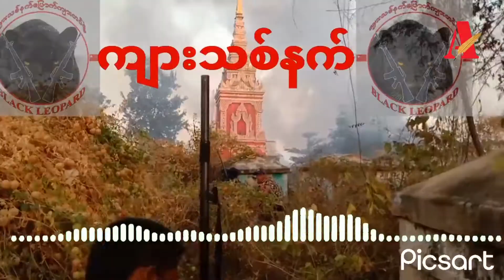“စစ်တပ်က အောက်ခြေမှာ တပ်ပျက်နေပြီ။ လက်နက်မြန်မြန်ရရင် တော်လှန်ရေး မြန်မြန်အောင်မယ်”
“စစ်တပ်က အောက်ခြေမှာ တပ်ပျက်နေပြီ။ လက်နက်မြန်မြန်ရရင် တော်လှန်ရေး မြန်မြန်အောင်မယ်” (ကျားသစ်နက် PDF နှင့် ဆက်သွယ်မေးမြန်းချက်)

ဧရာဝတီတိုင်းမ်
မေလ ၂၇ ရက်

အာဏာသိမ်း စစ်ကောင်စီတပ်တွေဟာ အောက်ခြေမှာ တပ်ပျက်နေပြီဖြစ်ပြီး အမျိုးသားညီညွတ်ရေးအစိုးရ - NUG အနေနဲ့ PDF တွေကို စစ်လက်နက်တွေ ထောက်ပံ့ပေးမယ်ဆိုရင် တော်လှန်ရေး အမြန်ဆုံး အောင်မြင်သွားမယ်လို့ စစ်ကိုင်းတိုင်း၊ ပုလဲမြို့နယ်မှာ စစ်ကောင်စီကို ခုခံတိုက်ခိုက်နေတဲ့ ကျားသစ်နက်
PDF တပ်ဖွဲ့က ပြောပါတယ်။

ကျားသစ်နက် PDF တပ်ဖွဲ့ ဒု - ခေါင်းဆောင် ကိုဖိုးသားကို ဧရာဝတီတိုင်းမ်သတင်းဌာန အယ်ဒီတာ ထက်ခေါင်းလင်းက ဆက်သွယ်မေးမြန်းထားပါတယ်။